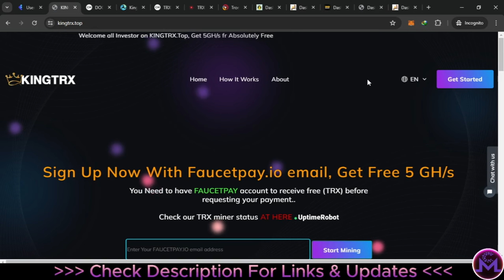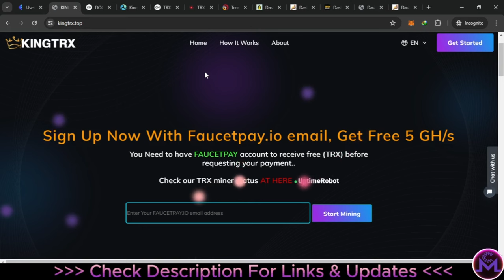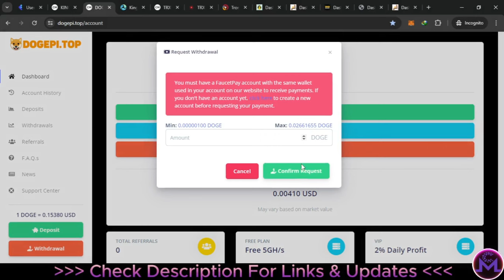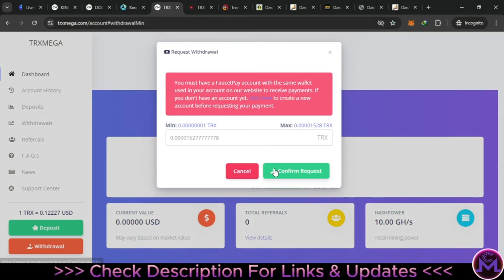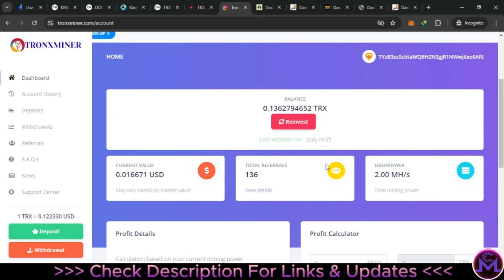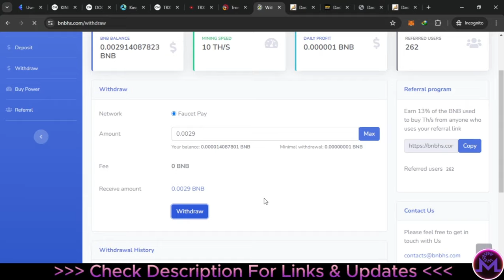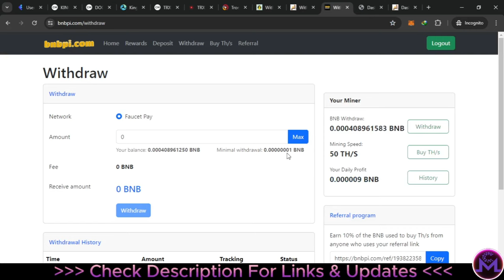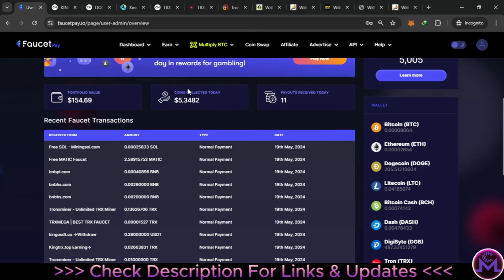Best Faucetpay Cloud Mining Sites 2024 To Earn Crypto Free | TRX DOGE BNB USDT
Instant To Faucetpay 100% Free !

Cloud mining is the process of cryptocurrency mining utilizing a remote data center with shared processing power. This type of cloud mining enables users to mine bitcoins or alternative cryptocurrencies without managing the hardware.